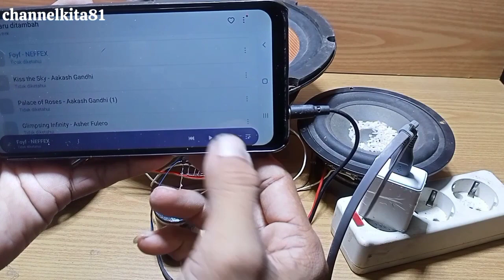membuat ampli mini dari transistor A733x5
membuat amplifier mini dengan bahan sebagai berikut:
1. transistor A733 x5
2. Resistor 1 k
3. Elko 470mf/400v
4. cas HP sebagai suplay tegangan